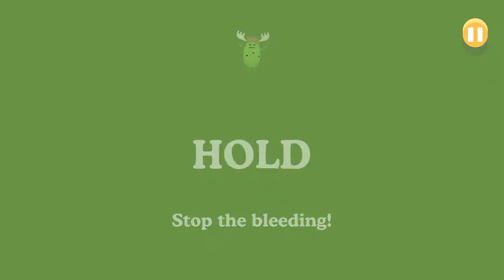Dumb Ways To Die - Part 26 - Even Harder At A Faster Time